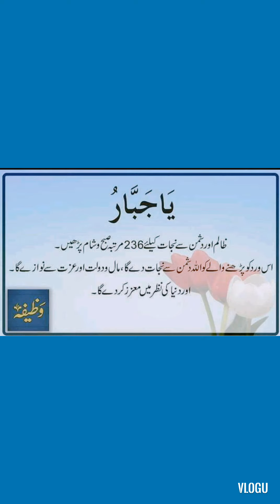ya jabbar ka amal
Ya Jabbar ka assan wazaifa in urdu. ism azam.